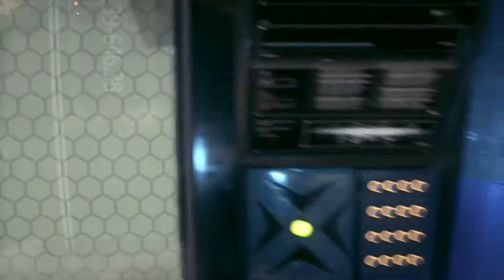Batman Arkham Knight Gameplay Walkthrough Part 4 (Xboxone)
Whats happening everyone,  Hope you're enjoying the series so far!

Lets see if we can reach 10 likes on this video.

Batman: Arkham Knight is a 2015 action-adventure video game developed by Rocksteady Studios and published by Warner Bros. Interactive Entertainment for the PlayStation 4 and Xbox One video game consoles, and Microsoft Windows. Based on the DC Comics superhero Batman, it is the successor to the 2013 video game Batman: Arkham Origins, and the fourth main installment in the Batman: Arkham series. Arkham Knight was released worldwide on June 23, 2015.

Written by Sefton Hill, Ian Ball and Martin Lancaster, Arkham Knight is based on the franchise's long-running comic book mythos. Set one year after the events of 2011's Batman: Arkham City, the game's main storyline follows Batman as he confronts Scarecrow, who has launched an attack on Gotham City, causing a city-wide evacuation. Scarecrow, with the help of the mysterious Arkham Knight, is also able to unite Batman's greatest foes in an attempt to finally destroy Batman.

Batman Arkam Knight Gameplay Walkthrough Part4 (Xboxone)